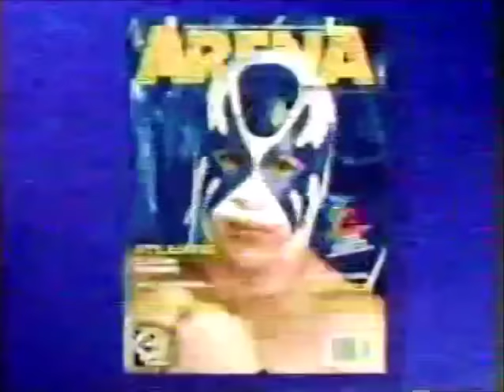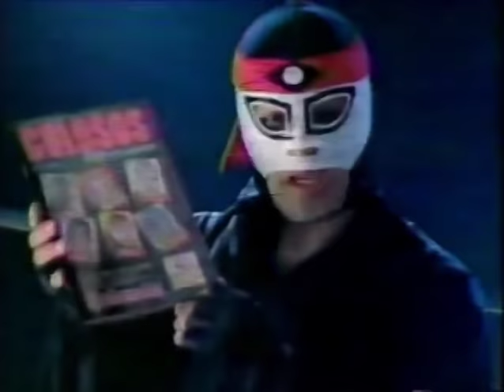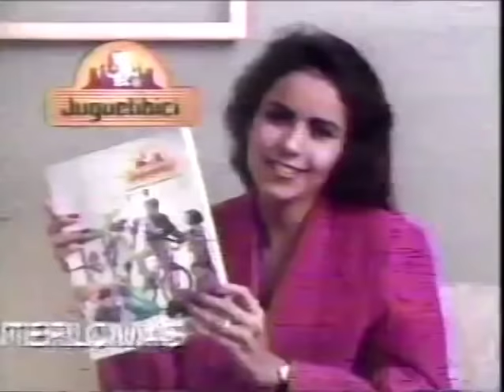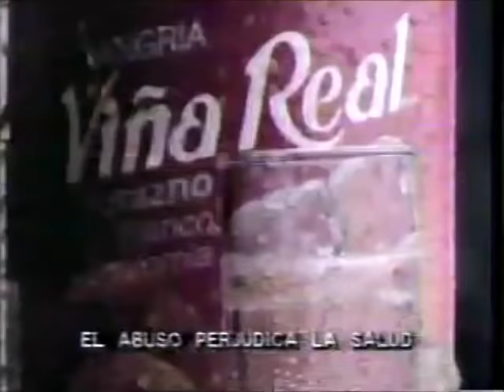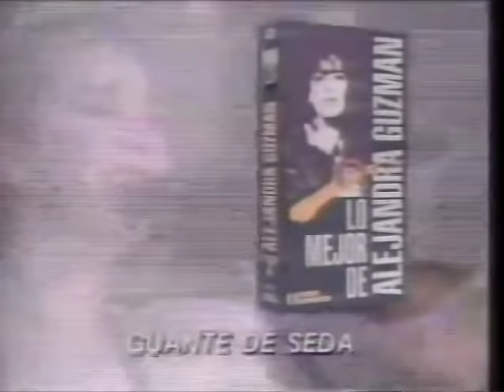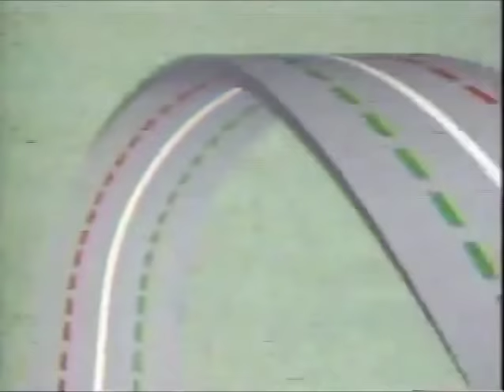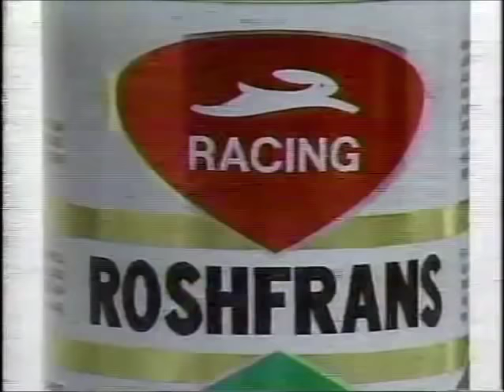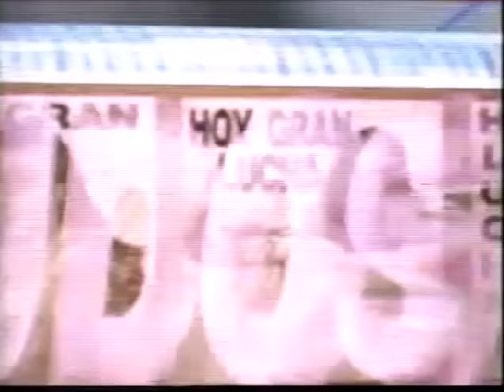CMLL TV (October 31st, 1992)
(Taped at Arena Mexico on October 30th)
1) Emilio Charles Jr/Titan/Gran Markus Jr vs Mascara Magica/Brazo de Oro/Ringo Mendoza
2) Kato Kung Lee/Shogun vs Hijo del Gladiador/Javier Cruz
3) Battle Royal
4) El Supremo I/La Fiera/Negro Casas vs El Dandy/Pierroth Jr/Ultimo Dragon